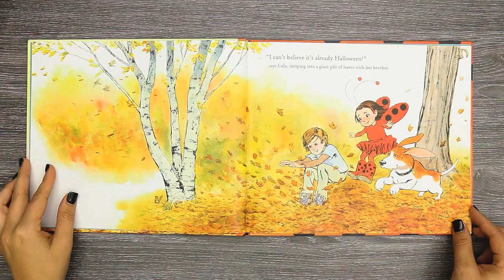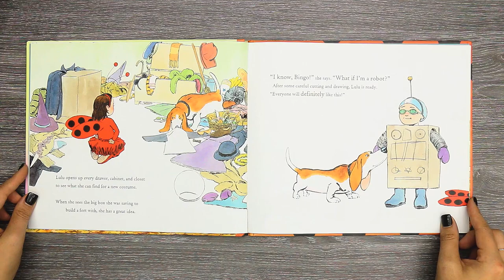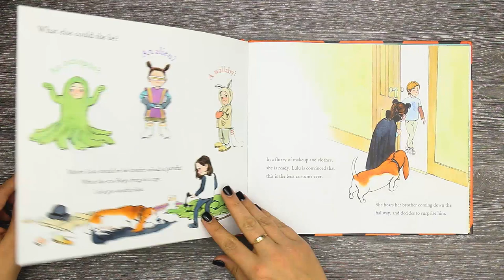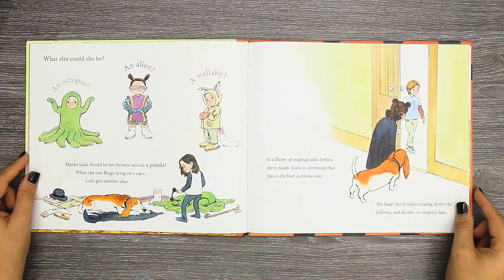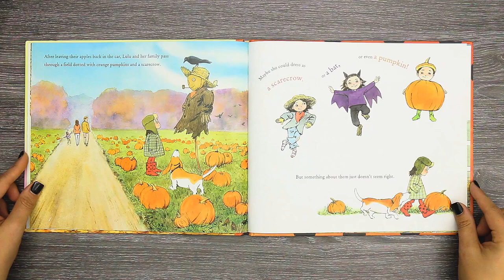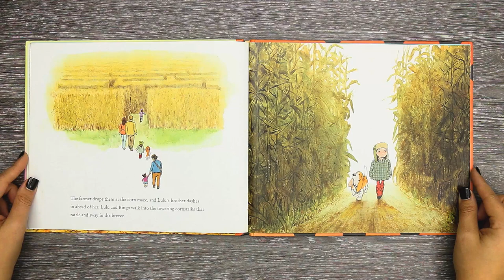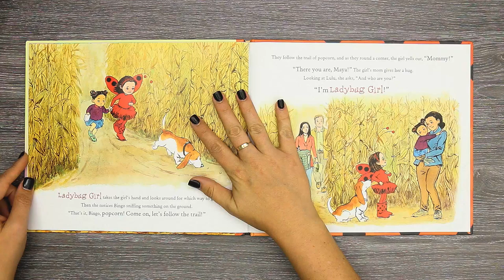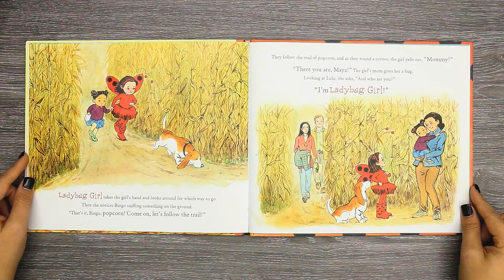Ladybug Girl Read Aloud | Kids Books | Read Along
NEW

Title: Ladybug Girl
By: David Soman & Jacky Davis
Illustrated By: David Soman